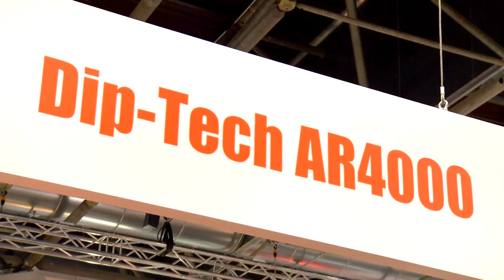glasstec 2014: Dip-Tech and digital printing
Yariv Matzliach from the company Dip-Tech talks about the importance of glasstec, about products, processes and glass printing. The CEO also makes statements on the future challenges of the industry.